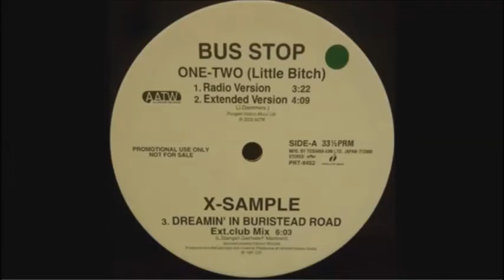Bus Stop Boys &( DJ Daz Sampson) by david2864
DJ Daz  is a real cool, we all love him, i my self a big fan off his
i wish he made a cd with all is best song and music on it.
GOD Bless you (Daz  Sampson) DJ )
from david2864/ please give thumbs up if you like this vided